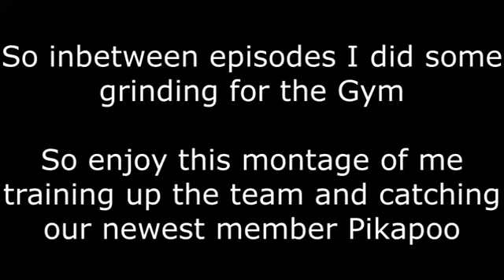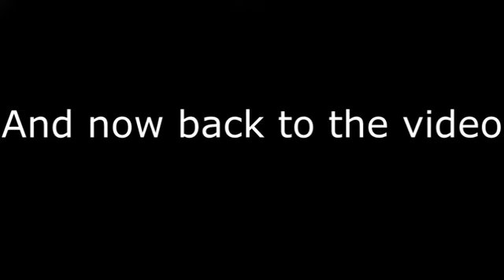ExVeX Plays Pokemon Fire Red | Beating The First Gym! (Part 3)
Welcome back to my Pokemon Fire Red lets play! Today we take on Brocks Gym and gain the boulder badge! We also gain two new party members, Pikapoo and Karl! I hope you enjoy!

Sorry for any freezing or slowness during the video!